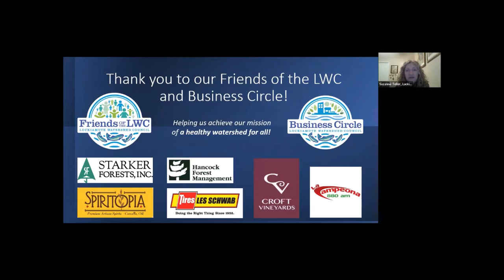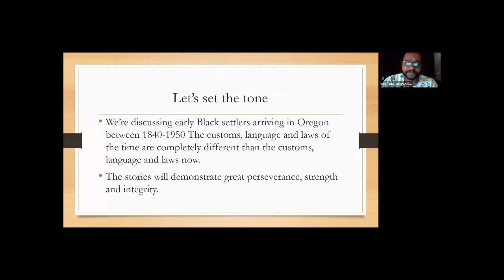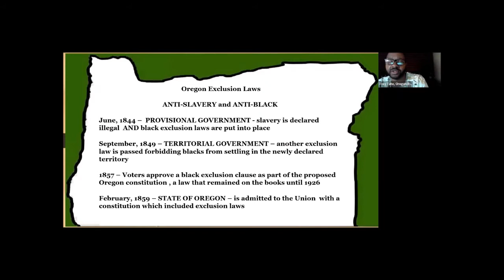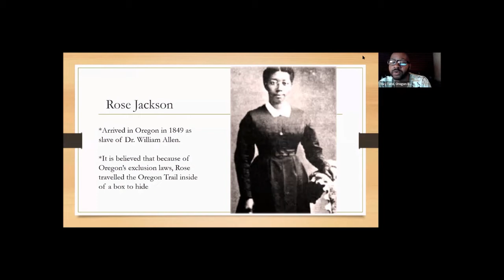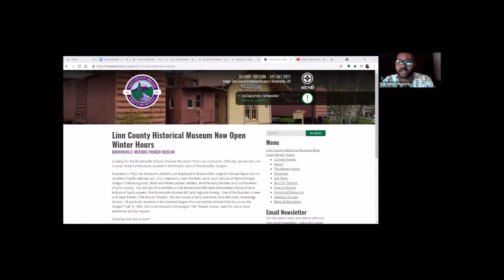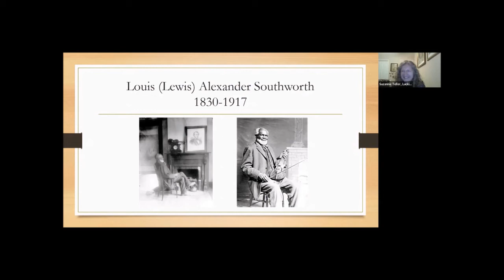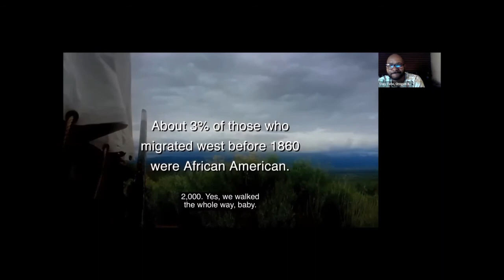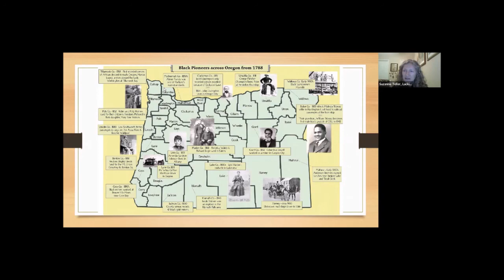Sips 'n' Science: Black Settlement History in Oregon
We are honored to welcome Troy Tate of Oregon Black Pioneers for our December Sips 'n' Science pub talk! The history and contributions of Black, Latino, Indigenous and other People of Color are integral to the wider story of Oregon and the Luckiamute watershed, yet their stories are often left untold, ignored or erased from our history books and curricula. These stories represent the determination and strength of Black pioneers as they fought unimaginable challenges. Troy takes you on a journey to the time of westward migration by those seeking to manifest destiny. Blacks came along primarily as slaves during this time, and the stories Troy shares during this presentation will be about those who were enslaved and gained their freedom. Many of the stories you'll hear focus on residents of Polk and Benton Counties, including:
Louis Southworth, who has a park named after him in Waldport;
Robin and Polly Holmes story, which resulted in the legal precedence for no slavery in Oregon; and
Letitia Carson, who settled in Soap Creek Valley and became the only Black woman in Oregon to successfully secure a land claim